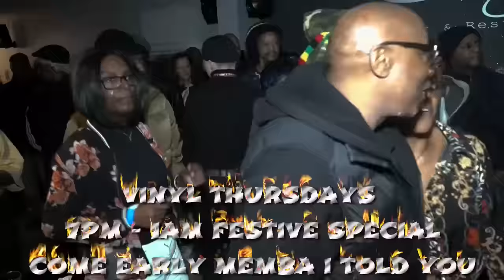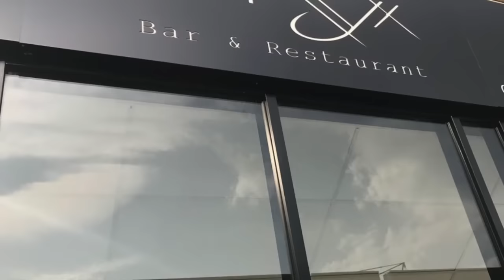VINYL THURSDAYS GRANTLEY GT RECORDS & HATMAN NO1 RETAILER VAL TINO VIDEO 11TH JAN 2024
VINYL THURSDAYS STRICTLY VINYL NO CDS NO MP3.

Vinyl Thursdays Selected Sound Man And Woman, DJS From Around The UK, Playing The Best Of Early Reggae /Lovers Rock /Soul / Roots & Culture, From 1960 To 1990.

Only For Promotional Use Only.